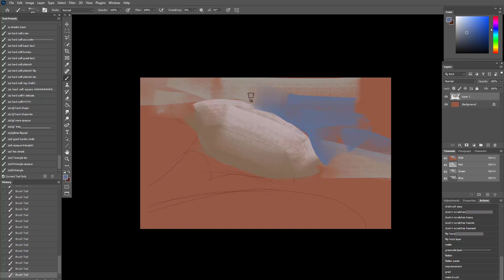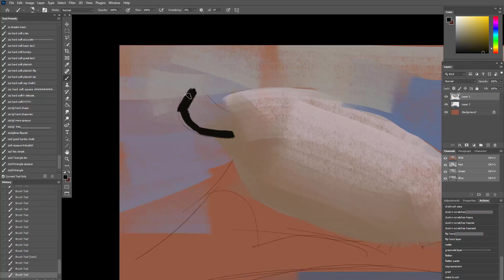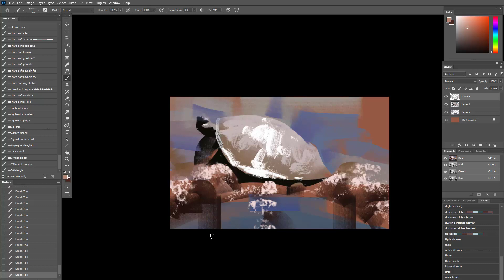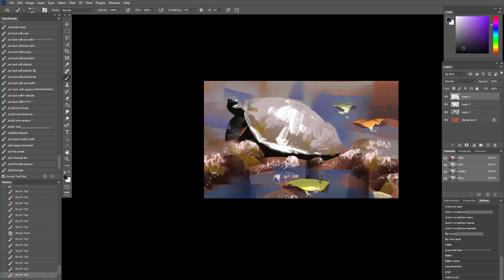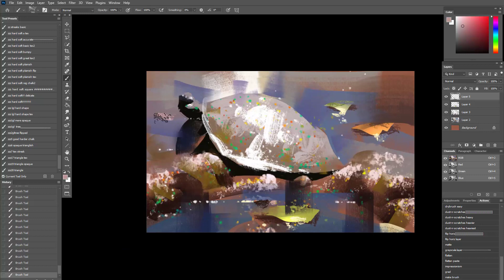Sketch a Turtle! Digital Sketching Techniques.